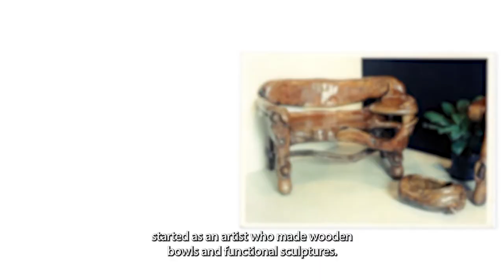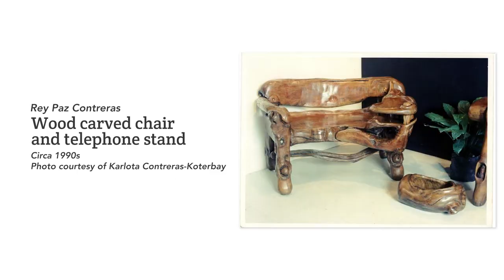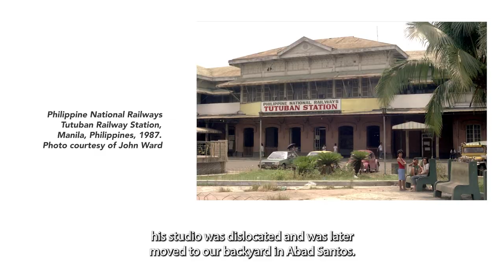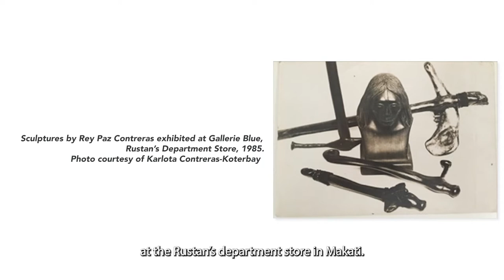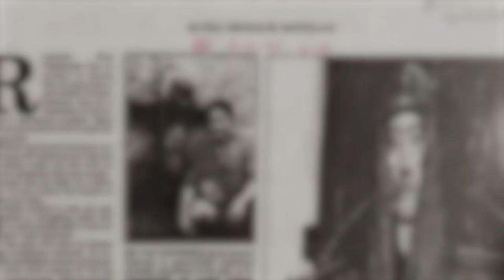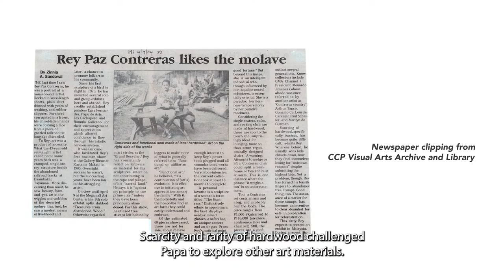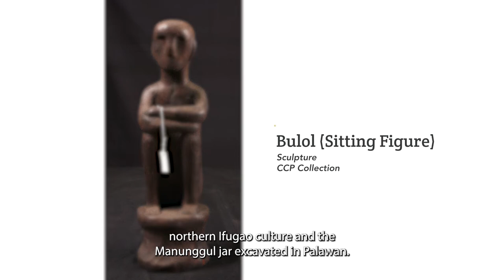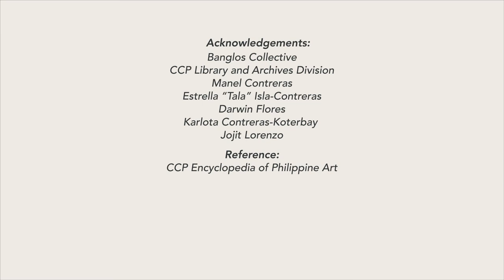Cultural Cache Online Season 2: “Obra” with Manel Contreras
For National Heritage Month, celebrated every May, learn about a collaborative sculpture from the CCP Visual Arts Collection, titled "Obra." The work was made as a culmination of a workshop by artist Rey Paz Contreras, with the Banglos Collective, Daambakal Sculptors, and Ben-Hur Villanueva, along with Tam-Awan Village Artists, Cadaclan Carvers, and Baguio/Benguet Artists.

Rey Paz Contreras (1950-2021) earned his degree in Commerce, major in Accounting from Manuel Luis Quezon University. His solo exhibitions were held at Galerie Bleue, SM Art Center, Alliance Française Makati, and Contreras Sculptures Gallery. In 1992, he was the grand prize winner in sculpture at the Art Association of the Philippines’ Open Art Competition. He received the City of Manila’s Patnubay ng Sining at Kalinangan award for sculpture in 1994 and was an awardee of the first Bonifacio Public Art Competition of the Bonifacio Art Foundation Inc. in 1997.
Source: Encyclopedia of Philippine Art

Manel Contreras (b.1972) is a curator and arts educator. She received her Bachelor’s degree in Literature from the University of Santo Tomas. With her family, who are also artists and arts advocates, she manages and curates exhibitions at the Contreras Sculptures Gallery, one of the longest lasting artist-run galleries in the Philippines, running since 1992. She co-curated the exhibition “Landas” at The Art Center which featured the various regional artists and groups from Manila to Mindanao who were apprentices of Rey Paz Contreras, as well as “Makalikasan” at the William King Museum in Virginia, USA. Her curatorial practice and community-based work empowers various communities to harness their artistic talents and employ their art as agency.